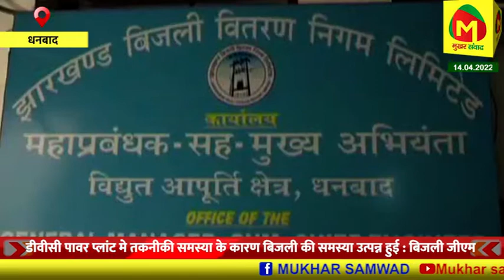धनबाद मे बिजली की समस्या को लेकर धनबाद विधायक राज सिन्हा मिले बिजली जीएम से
धनबाद मे कई दिनों से 15 से 18 घंटे हों रही बिजली की कटौती से जनाता को रही परेशानियों को लेकर आज धनबाद विधायक राज सिन्हा अपने दर्जनों कार्यकर्ताओं के साथ धनबाद बिजली जीएम अजीत कुमार से मुलाकात कर शिकायत की । काफी देर की चली मुलाकात मे विधुत विभाग के आश्वासन के बाद विधायक अस्वस्थ हुऐ हलांकि मिडिया को जानकारी देते हुए विधायक राज सिन्हा ने वर्तमान सरकार पर  जानबूझ कर धनबाद में समस्या उत्पन किया जा रहा और भारतीय जनता पार्टी के क्षेत्र वाले जगहो को निसाना बना कर विधुत आपुर्ति बाधीत की जा रही है ताकी जनता परेशान रहें । वहीं विभाग के कर्मचारियों द्वारा फोन पर जानकारी ने देने और बदसलूकी करने को लेकर आम लोगो ने  शिकायत की । कहा बील ले और बिजली दे ।दुसरी और विभाग के जीएम अजीत कुमार ने बतलाया की डीवीसी पावर प्लांट मे तकनीकी समस्या के कारण धनबाद मे  बिजली की समस्या उत्पन्न हुई थी आज शाम से आपुर्ति समान्य  हो जायेगी ।